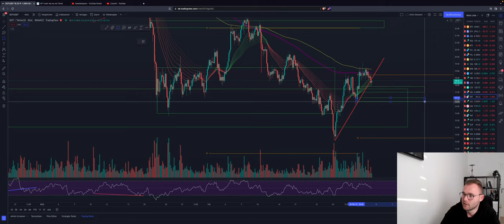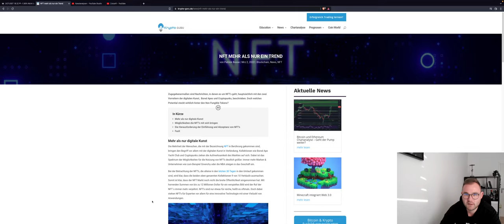🚨BITCOINS NEXT MOVE!!!🚨 DUMP OR PUMP? Widerstände und Supportzonen! LUNA FTM DOT ETH Chartanalyse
Bitcoin tut sich wie erwartet mit den Widerständen schwer. Was können wir erwarten in nächster Zeit? Wird ein Dump folgen bzw. ein Rücksetzer?
Die Altcoins treffen unsere Range zum Profite nehmen!

Timesteps:
00:00 Abo, Kommentar & Like nicht vergessen
00:02 Bitcoin
04:00 Ethereum